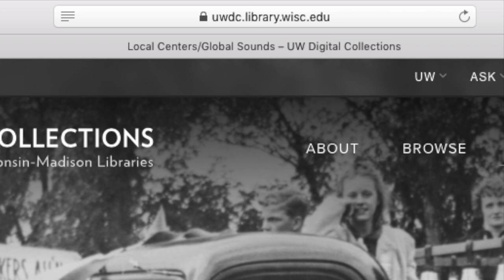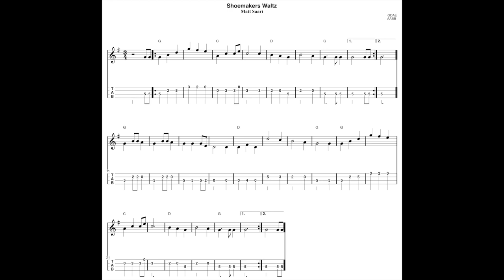Shoemakers' Waltz fiddle transcription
Clawhammer Mike transcribes an old tune from Wisconsin button box player, and Finnish American, Matt Saari.